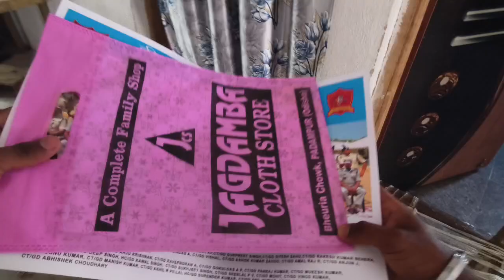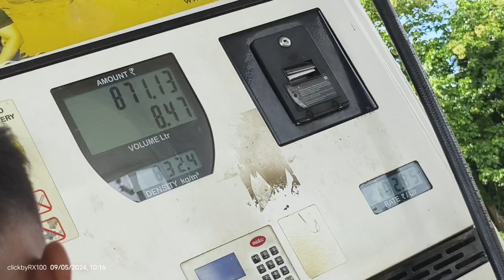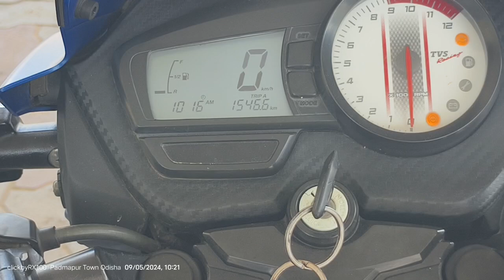ବାବୁ ର Cycle ଆସି ଗଲା 😊 H2 Vlog 🎇